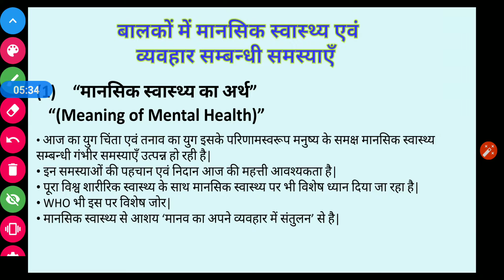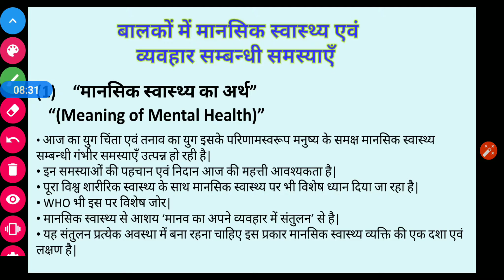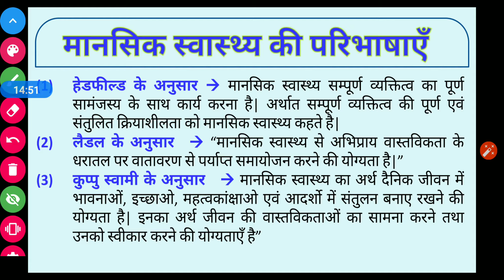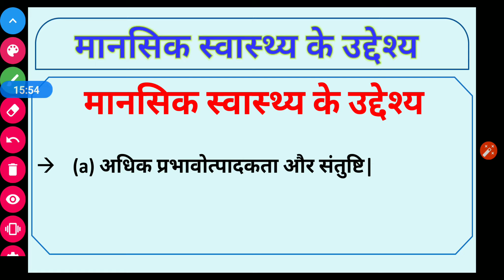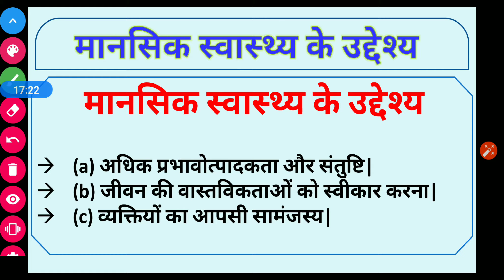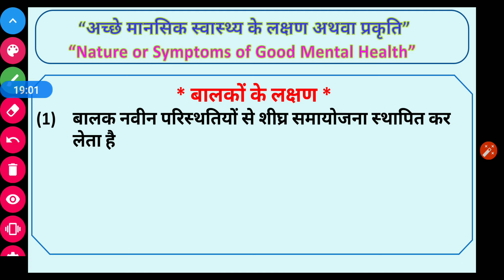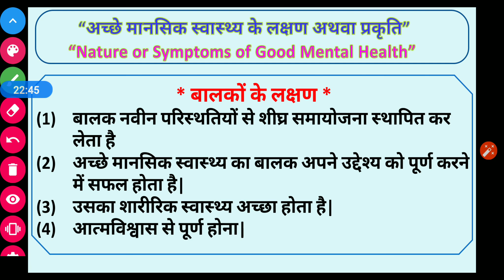बालकों का मानसिक स्वास्थ्य एवं व्यहार संबंधी समस्याएं (पार्ट-01) MPTET,CTET and all TET Exams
CTET,MPTET ,REET, व सभी TET परीक्षा की सम्पूर्ण तैयारी के लिए| यूथ एकेडमी के द्वारा बालविकास एवं शिक्षाशास्त्र विषय के लिए सम्पूर्ण तैयारी के लिए आज ही हमारे चैनल को सब्सक्राइब करे व पिछले वीडियो के लिए प्लेलिस्ट में बालविकास  के पिछले अध्यायों  को देखे| आज के इस वीडियो में प्रतियोगिता परीक्षा के अनुसार “बालविकास एवं शिक्षा शास्त्र के अंतर्गत "बालकों का मानसिक स्वास्थ्य एवं व्यहार संबंधी समस्याएं" (पार्ट-01) के बारे में विस्तार से समझाया गया है|